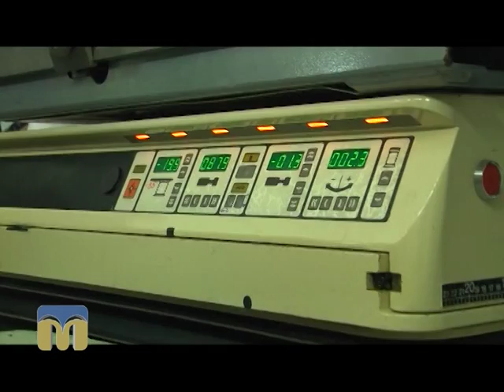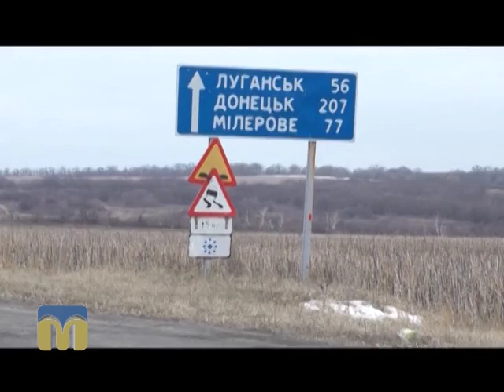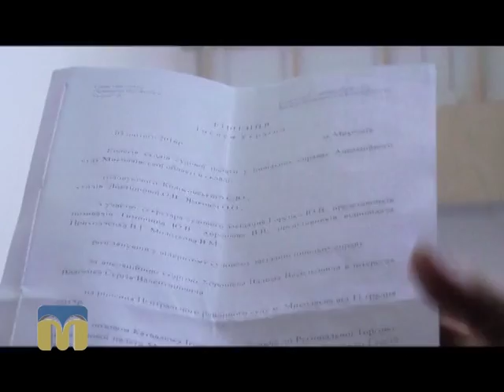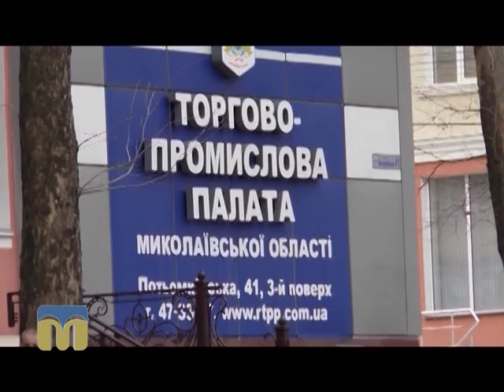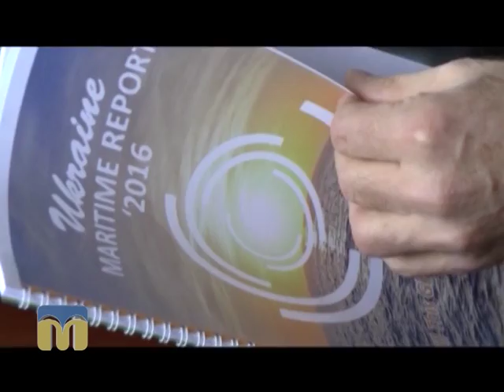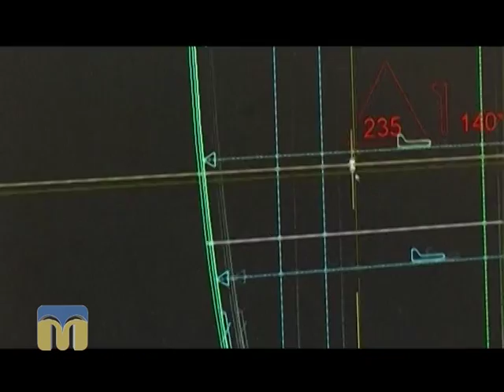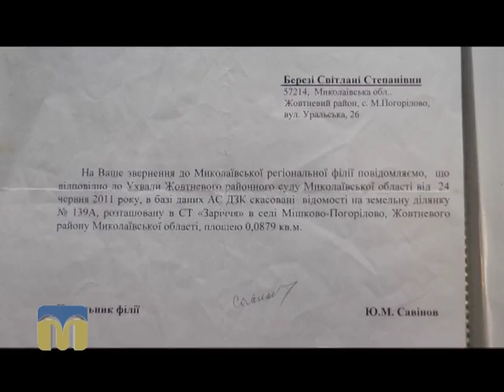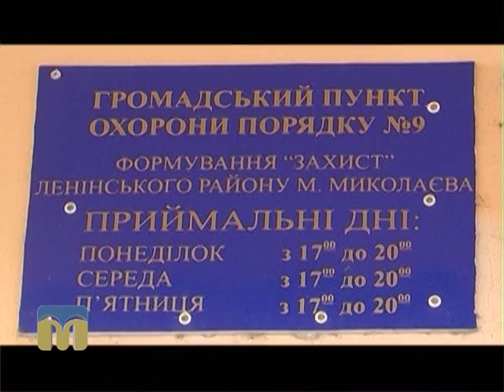Крапки над "і" 7.02.2016